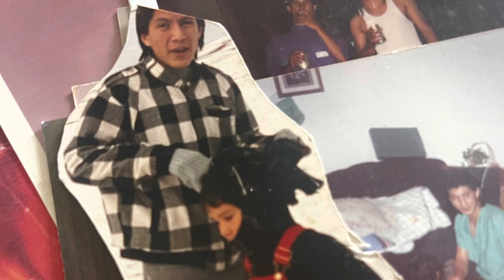Daniel H. Padilla, Jr.